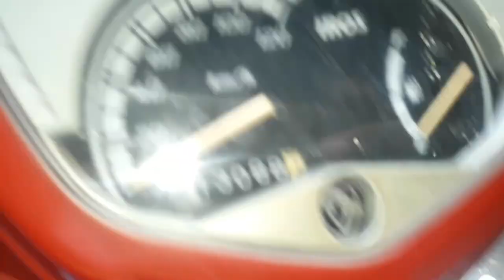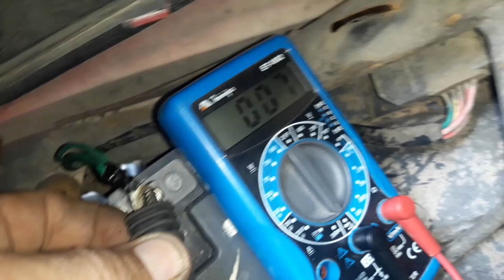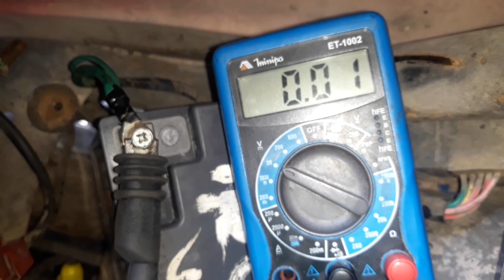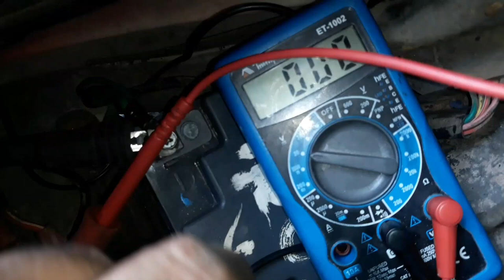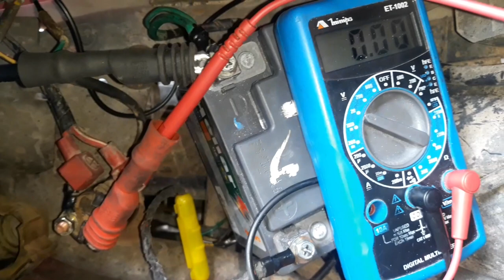MOVING 125 IROS as vezes dá partida e as vezes não dá partida